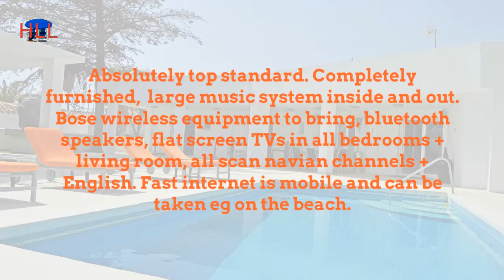Modern villa marbella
Modern villa marbella . Adorable contemprary villa, 250 m from the beach with pool in marbesa, marbella, nikki seashore. New villa in marbella, nikki seaside in cutting-edge style, 250m from the fine seashore. 500 m alongside the seaside at nikki seaside. . Sincerely top widespread. Completely supplied and supplied extraordinary, linen, towel, range, big
large music system inside and out. Bose wireless equipment to bring, bluetooth speakers, flat screen TVs in all bedrooms + living room, all scan navian channels + English. Fast internet is mobile and can be taken eg on the beach.
Excellent terrace with lounge, sun loungers, dining area, pool, etc..
4 double bedrooms (One bedroom can be reached only on the terrace), 3 1/2 baths, living room with dining area and open kitchen.
Full aircodition / automatic heating throughout the house.
Secluded and secure with the wall around the entire property. Electric gate and alarm system connected to security company with the car in the range 7.24.
Walking distance to shops open until 1:00.
3 minutes drive to the center with shops, bars, restaurants, banks and Hotel Don Carlos.
Distance from this contemporary villa Marbella
Marbella center 7 minutes
Puerto Nanus 15 min
Malaga airport 35 minutes

Very exclusive and top location.
English speaking property manager that solves problems immediately.